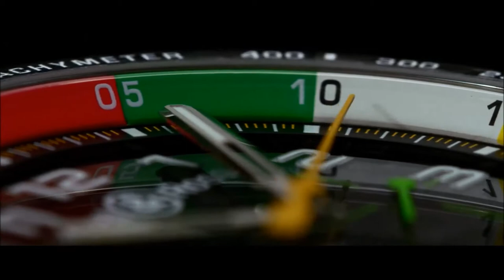Bell & Ross BR RS17 watch Collection